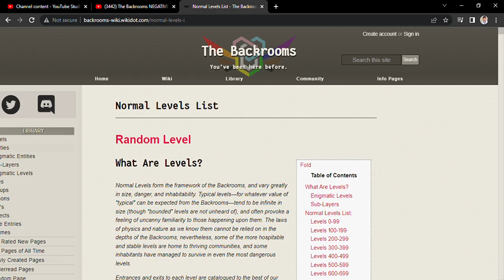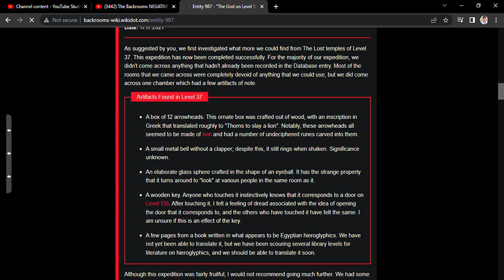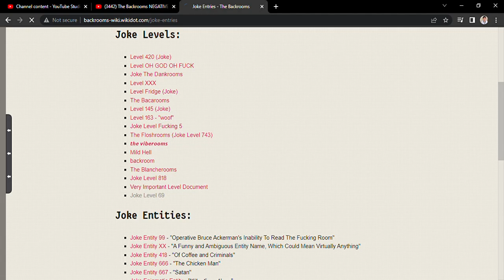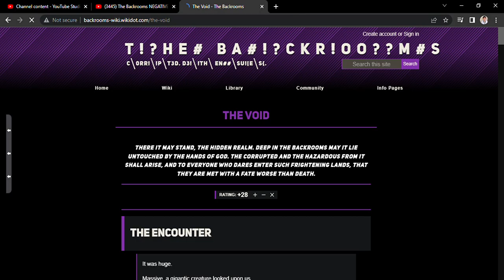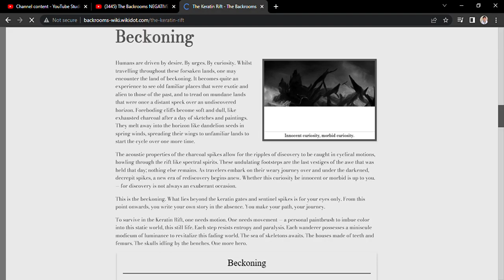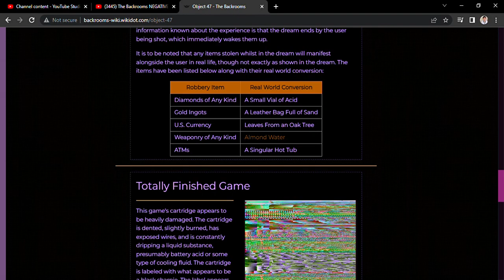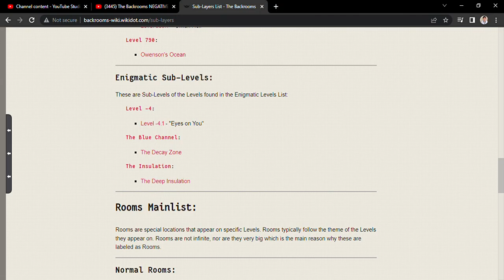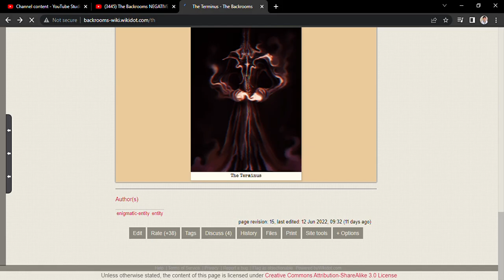just visiting The Backrooms Wiki (read desc)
please be careful because this site is NOT secured if you sign up then some hacker can take your passwords or accounts so dont risk it but if you risk it, well goodluck